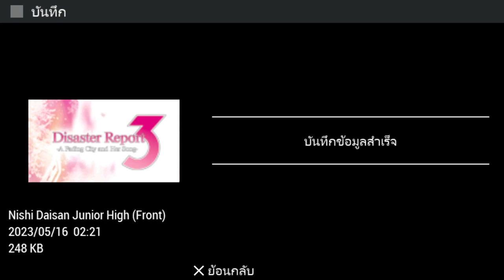Zettai Zetsumei Toshi 3 (Disaster Report 3) ต้องรอด 3 Part 2 (ไทย)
สวัสดีคะ ขอบคุณนะค่ะ

Facebook fanpage: @niconamipage
Falilv Thailand Fanpage: @falilvthfan
Lyrics Translate: @screambarbez